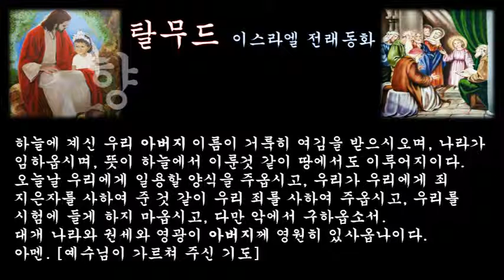‹은혜나눔›탈무드：향료, 안식일：삶의지혜 ＠ 오늘의교훈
어느 안식일에 오후에, 로마의 황제가 친분이 있는 랍비의 집을 찾아갔다. 그는 미리 연락도 하지 않은 채 갑자기 찾아갔으나, 그곳에서 매우 즐거운 시간을 보낼 수 있었다. 음식은 매우 맛이 좋았고, 식탁 둘레에서는 사람들이 소리를 맞추어 노래부르며 [탈무드]에 나오는 이야기로 꽃을 피웠다.

황제는 대단히 즐거워 하며, 다음 수요일에 다시 오겠다고 약속하고 돌아갔다.

다음 수요일이 되어 황제가 찾아오자. 사람들은 미리 준비하고 기다리고 있었으므로 가장 좋은 그릇에 음식을 차려 놓았고, 지난번에는 안식일이라 쉬었던 하인들까지도 줄을 지어 영접하였다. 요리사가 없어 찬 음식만을 내놓았던 지난번과는 달리 이번에는 따뜻하고 기름진 요리가 많이 나왔다. 그런데도 황제는 '음식은 역시 지난 토요일에 먹은 것이 맛있었네. 지난번 요리에는 어떤 향료를 넣어 만들었는가?'라고 물었다.

'황제께서는 그 향료를 구하실 수 없습니다.라고 랍비가 대답하자. '아닐세, 로마 황제는 어떤 향료라도 구할 수가 있다네'하며 황제는 자신있게 말했다. 그러자, 랍비는 이렇게 말했다.

[황제 폐하께서는 아무리 노력하셔도 '안식'이라는 향료를 구하시지는 못합니다. 유태인의 '안식일'이라는 향료입니다]